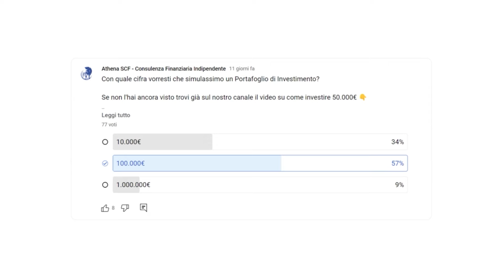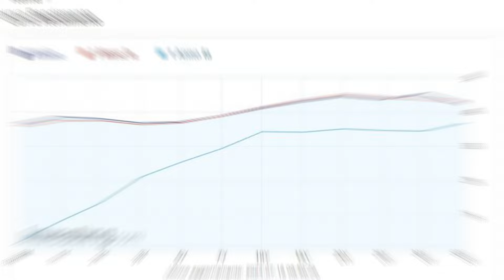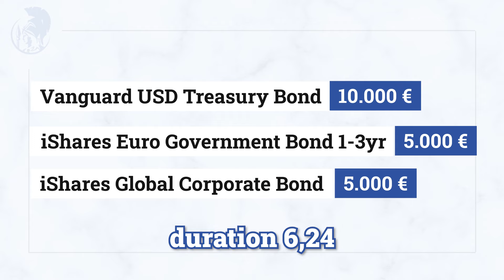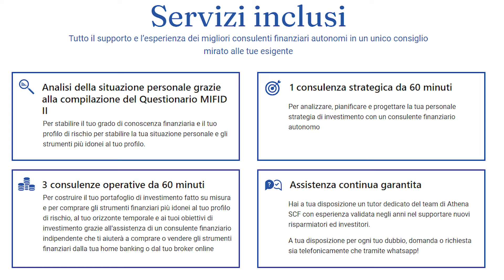Come investire 100.000€ oggi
👇 𝐏𝐚𝐜𝐜𝐡𝐞𝐭𝐭𝐨 𝐝𝐢 𝐂𝐨𝐧𝐬𝐮𝐥𝐞𝐧𝐳𝐞: 𝐜𝐫𝐞𝐚𝐫𝐞 𝐢𝐥 𝐭𝐮𝐨 𝐩𝐨𝐫𝐭𝐚𝐟𝐨𝐠𝐥𝐢𝐨 𝐝𝐢 𝐢𝐧𝐯𝐞𝐬𝐭𝐢𝐦𝐞𝐧𝐭𝐨 𝐬𝐮 𝐦𝐢𝐬𝐮𝐫𝐚

In questo video Davide Pasetto, consulente finanziario per Athena SCF, andrà ad investire 100.000 euro secondo le regole della piramide della ricchezza suddividendo il capitale in 4 parti: liquidità, titoli di stato, ETF azionari e obbligazionari, oro e crypto.

𝐈𝐧𝐝𝐢𝐜𝐞:
00:00 introduzione
01:22 passaggio 1: liquidità
04:56 passaggio 2: titoli di stato
06:23 passaggio 3: ETF azionari e obbligazionari
08:27 passaggio 4: oro e bitcoin
09:25 come investire in modo personalizzato
10:32 come investire 100.000 euro